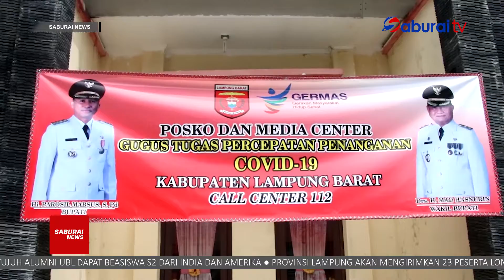Lambar Tingkatkan Pencegahan Virus Corona SaburaiNEWS